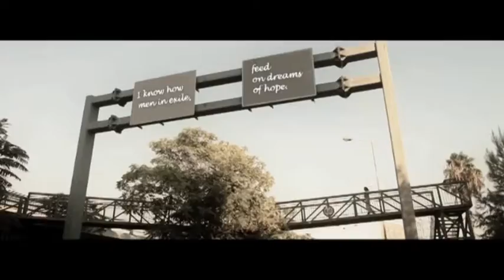DREAM CITY PROMO 2011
DIRECTOR:GEORGE CHRYSAFAKIS
STEDICAM OPERATOR : CHRIS KAGELARIS-POLYCHRONOU